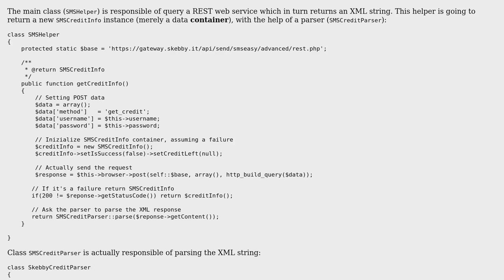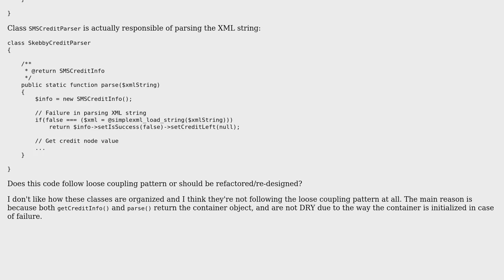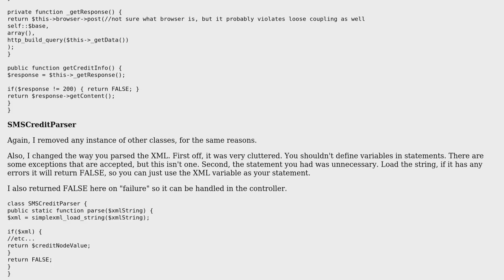Parsing credit info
With thanks & praise to God, and with thanks to the many people who have made this project possible! | Content (except music & images) licensed under CC BY-SA | Music | Images & others | With thanks to user mseancole user Jamal user gremo and the Stack Exchange Network Trademarks are property of their respective owners. You are responsible for your own actions.